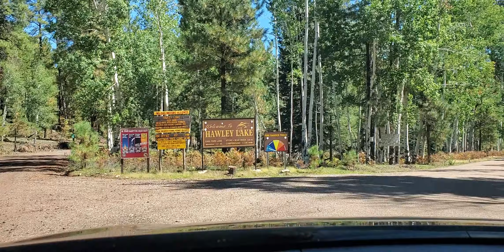The drive to Hawley lake